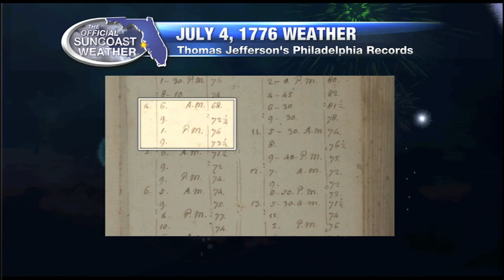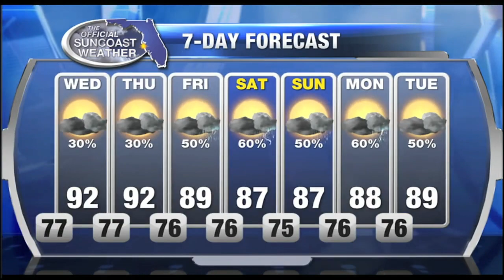11pm Weather Forecast - July 4, 2017